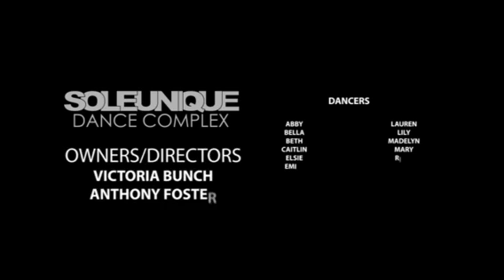Green Light : Dance Studio Owners UNITE!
In an amazing show of support and solidarity in the dance community, these midwestern dance studios band together immediately after they were forced to temporarily close their businesses due to the stay-at-home order brought on by the Covid-19 pandemic. We are in this together and are eagerly waiting for the GREEN LIGHT to return to our dance studios.

The entire project includes videos filmed by dance students, studio owners and choreographers seamlessly edited together by the talented Megan Coleman who received every file in a DropBox Pro account. Choreography by Aretese Low. Improvisational movement included by all performing dancers.

Dance Studios involved in this project include:
Lovv The Dance Studio
Impact Dance Studio
Jo's Footwork
Street of Dreams Dance Studio
Sole Unique Dance Complex
Stage Door Dance Academy
The Center For Dance

Music: "Green Light" performed by Lorde
Audio Edit: Organized Noise, Inc.